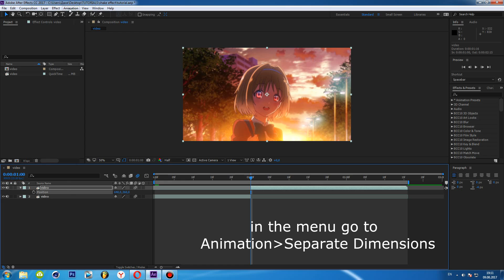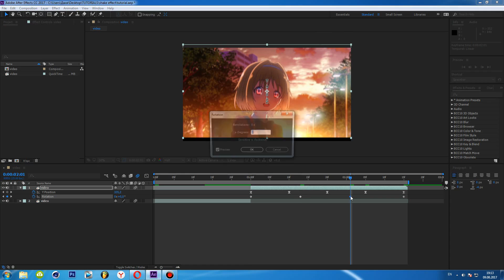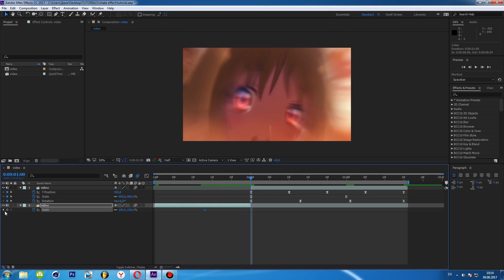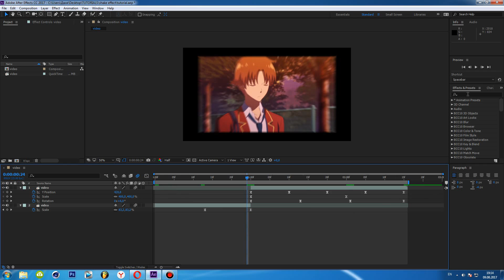Shake effect - after effects amv tutorial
In this tutorial i will show you how to make shake effect in after effects.